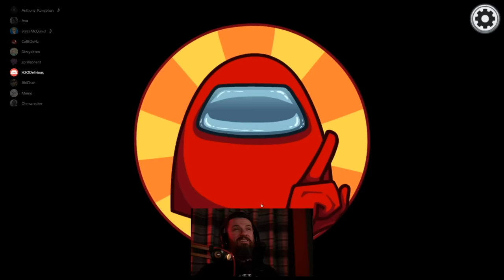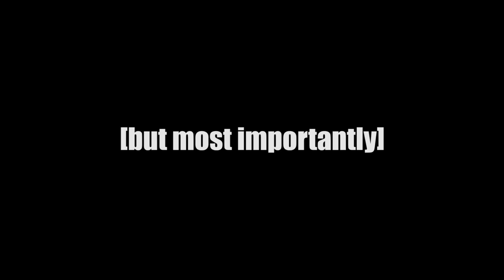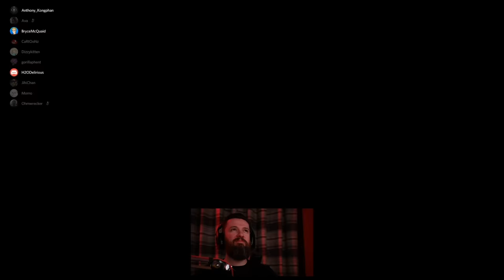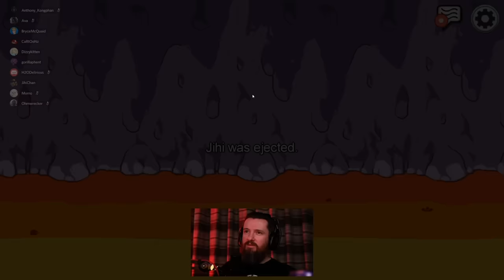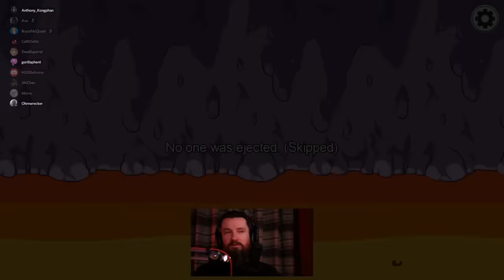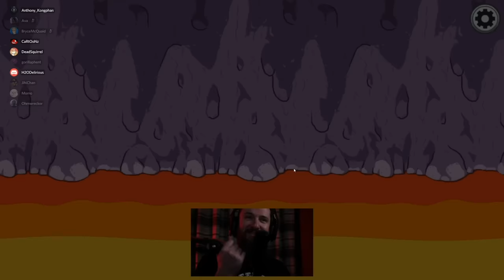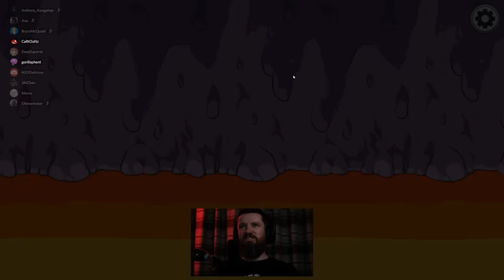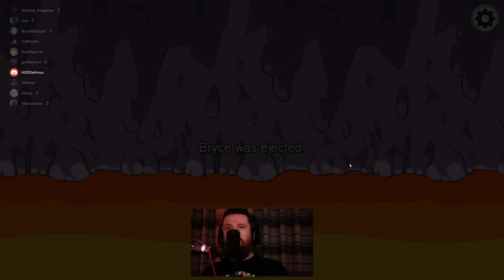HOW COULD SHE DO THIS TO ME?! | Among Us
Greensboro, NC
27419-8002